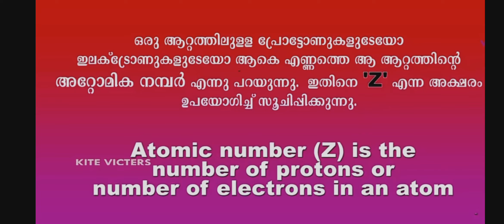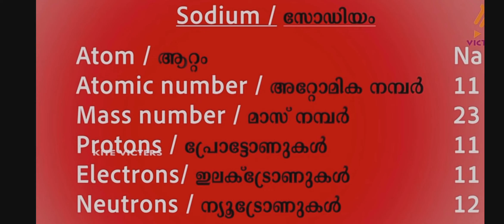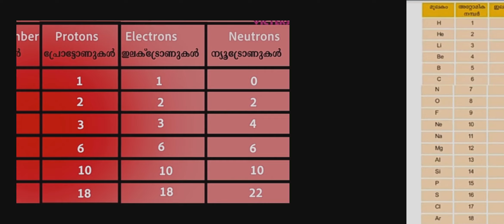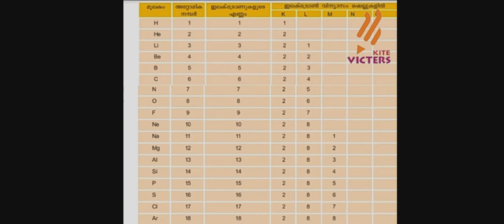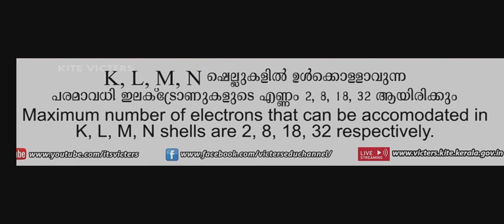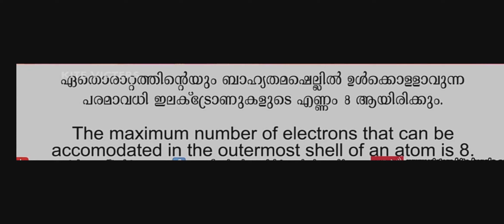Class 9 Chemistry 21-6-2021